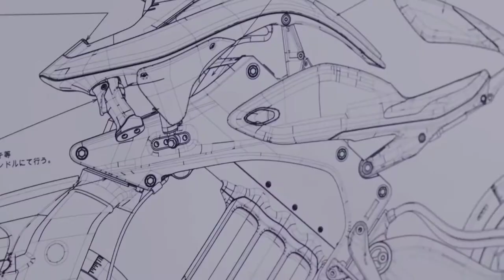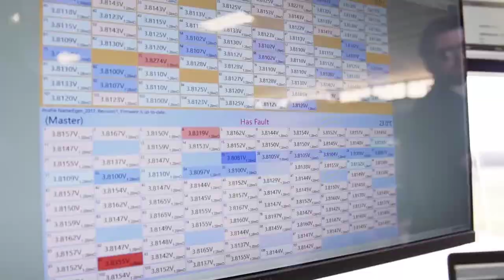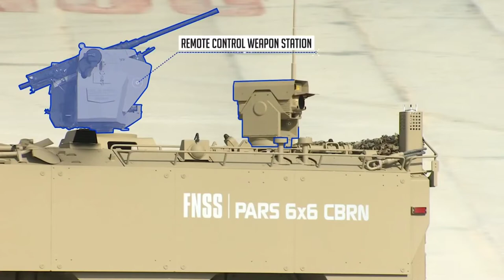8 Incredible Most Advance Vehicles In The World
PLEASE READE :
Idon't own the audio and picture. This video is purely fan made, and will not be used for profit or illegal sharing.
If you are a copyright owner and want your work to be removed from our channel PLEASE contact us via email  or leave us a personal message here and we will remove your material right away .

PLEASE do not opt a youtube strike .